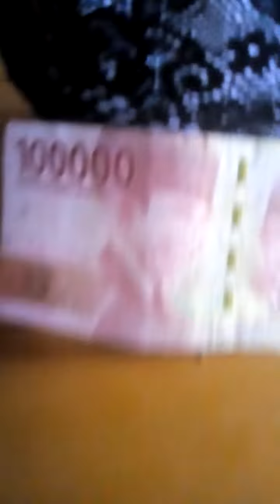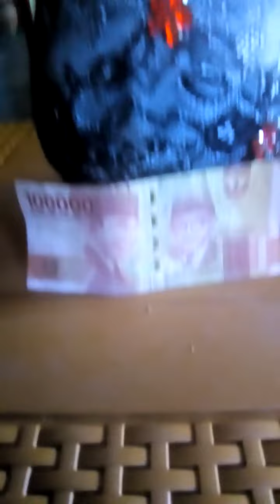DAPAT ANGPAO IMLEK,LUMAYAN (113.554) TONTON YOUTUBE JAMES